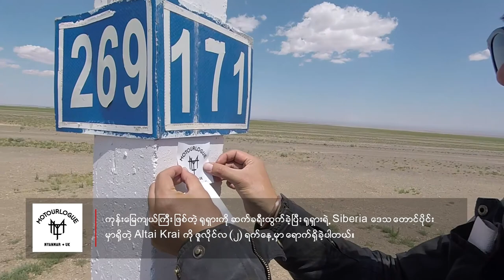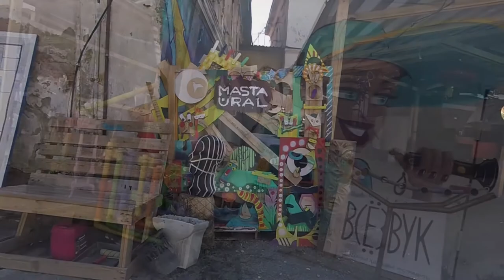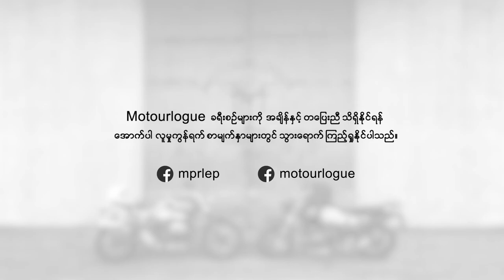Motourlogue - Riding from Mongolia to Russia